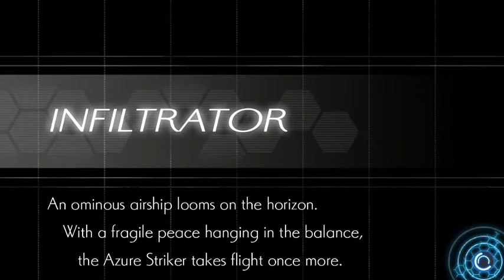Azure Striker Gunvolt 2 Gameplay On AMD A4 9125 RADEON R3